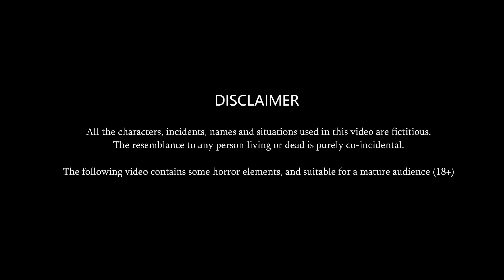दिनभर खासने वाली सास : Hindi Moral Stories | Stories in Hindi | Hindi Kahani